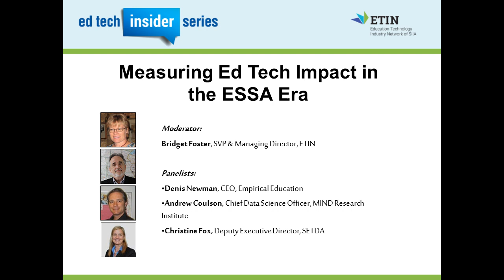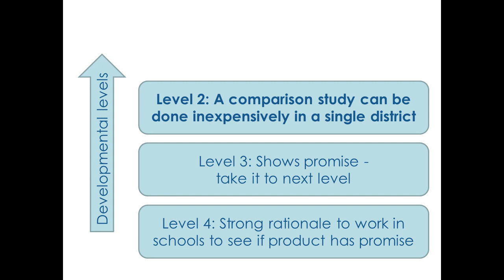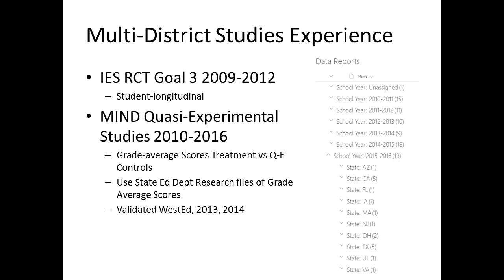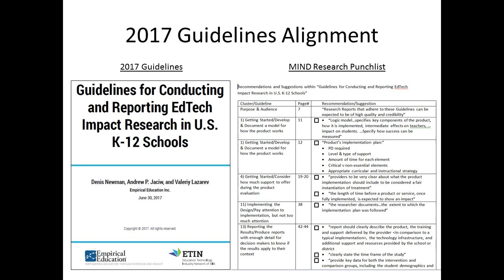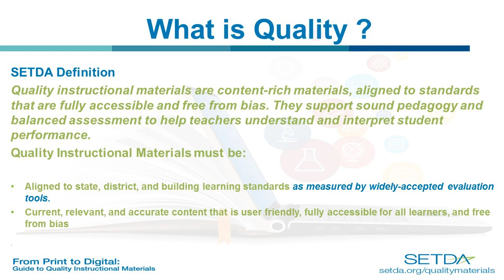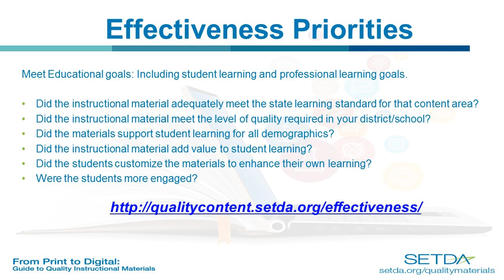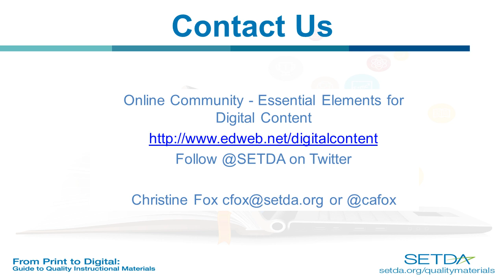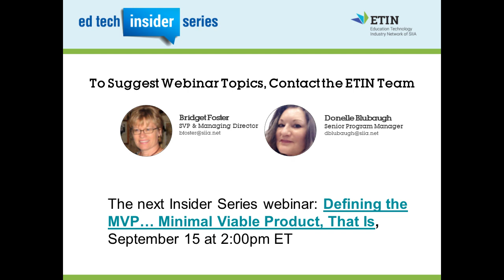ESSA webinar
This webinar provides clarification about the 4 levels/tiers of evidence, as defined by the Every Student Succeeds Act (ESSA).